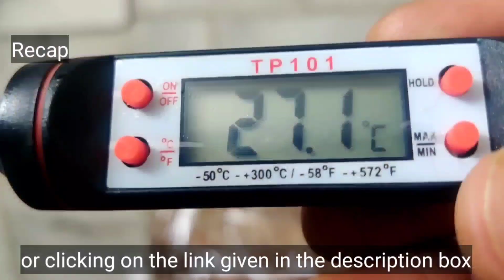CHOCOLATE WINE EASY RECIPE Part 2 /How To Make Chocolate Wine At Home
CHOCOLATE WINE EASY RECIPE
How To Make Chocolate Wine At Home
homemade chocolate wine

Apna he group hein join kr lejeye

Lalvin yeast 👇link

Refractometer to measure fruit sugar :- 👇

pH measuring meter :- 👇

pH measuring strips :- 👇

weight machine up 10 kg 👇

Cling film or wrap sheet 👇

pectic enzyme 👇link

Desi Khand 👇

Jaggery powder